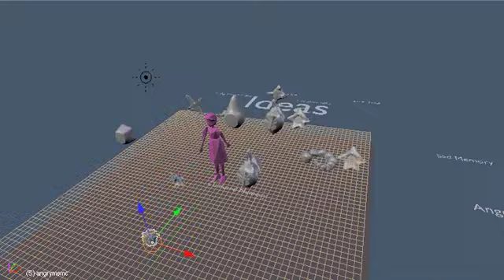Composing Charlie's Thought Constellationin Blender